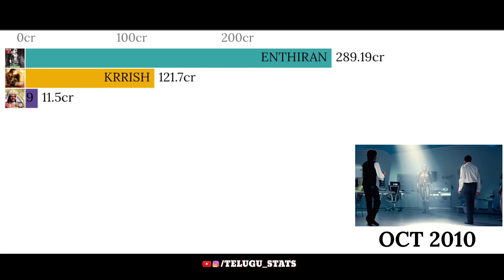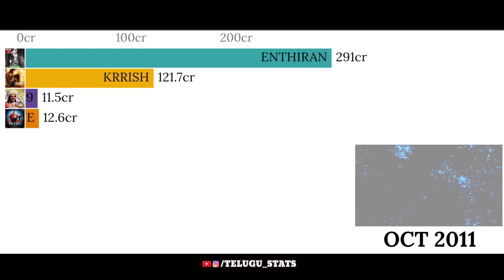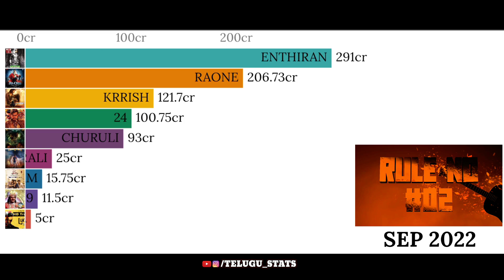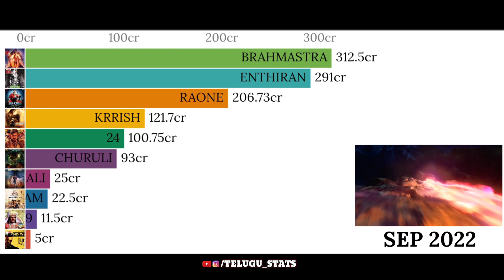Best Indian Sci-Fi Movies Ranked || Part-1 || MaHa STATS